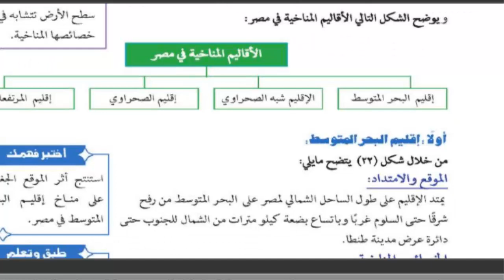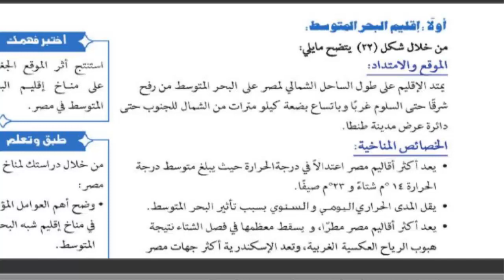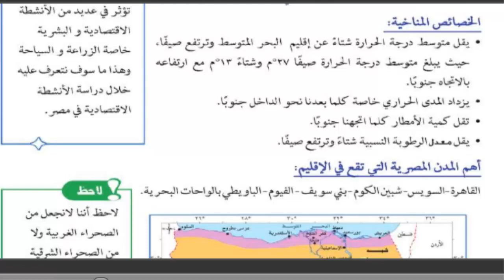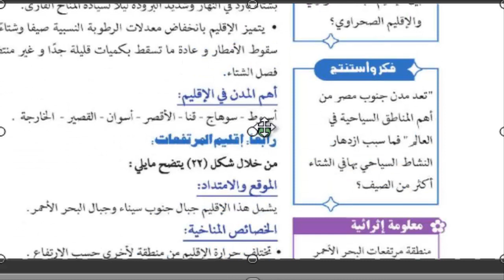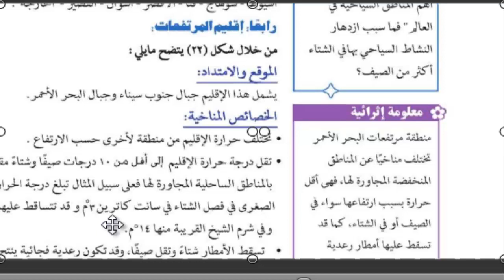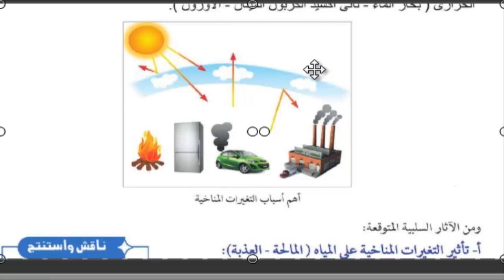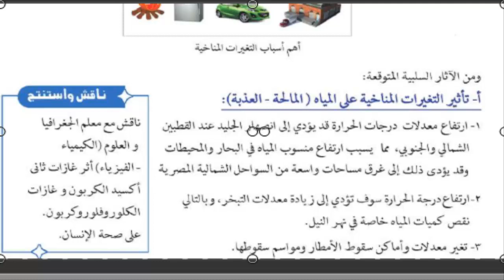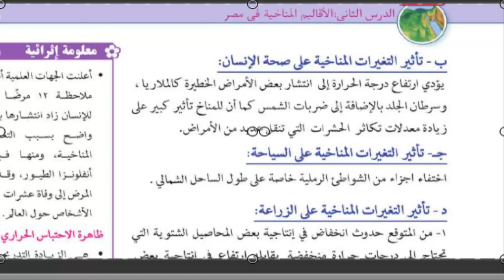الوحدة ال2 درس الاقاليم المناخية اث جغرافيا